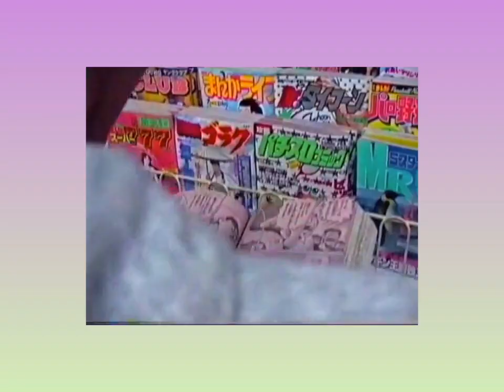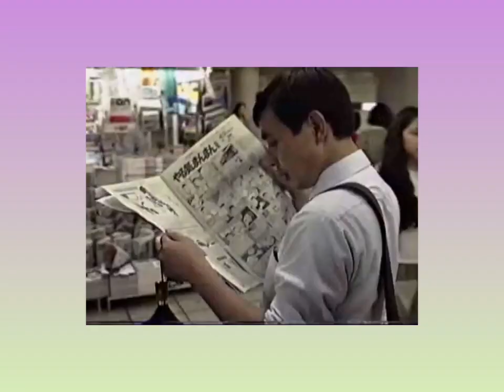BATZION // Grey Neon Rain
A vintage 90s audiovideopoem by BATZION.